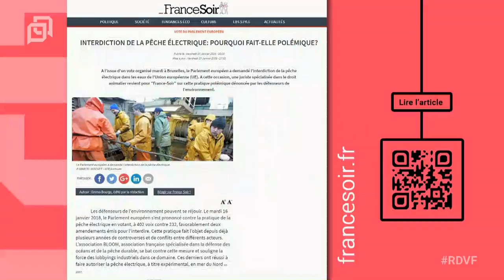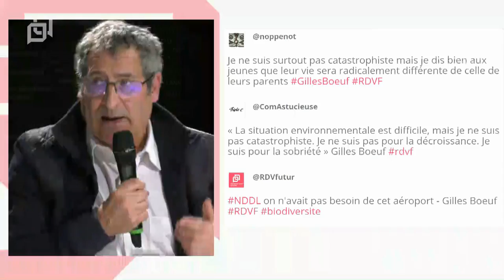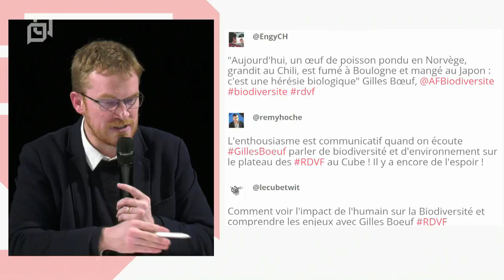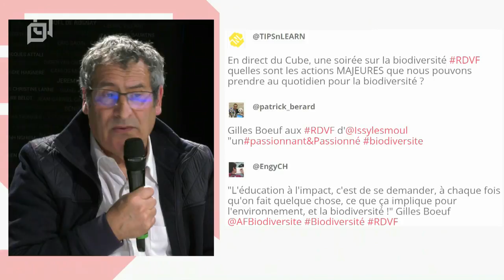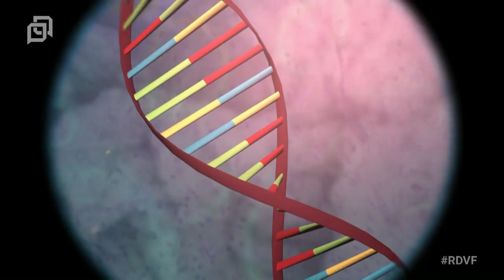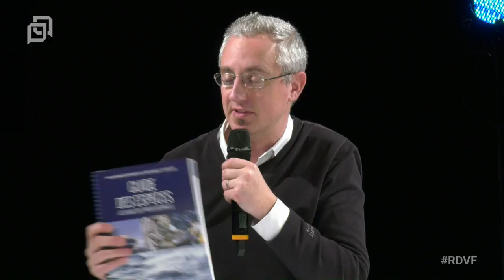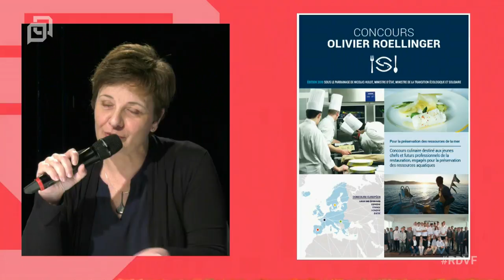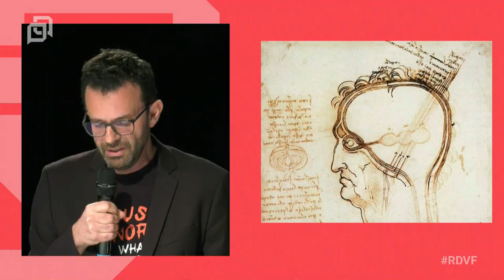Gilles Boeuf - « La place de l’Homme dans les écosystèmes »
Depuis de nombreuses années, nous assistons à des phénomènes aux conséquences dramatiques pour toutes les espèces vivantes, y compris l’espèce humaine. Le biologiste Gilles Bœuf étudie depuis des années la préservation de la planète. Il s’intéresse aux facteurs de résistance aux changements de l’espèce humaine et interroge la place de l’Homme dans les écosystèmes.

Sommes-nous capables de réagir à temps ? Quelles sont les options scientifiques ou technologiques pour venir à la rescousse du vivant et les limites biologiques, démographiques, économiques, sociales et psychologiques qui nous empêchent de réagir efficacement ?

Les Rendez-vous du futur : dialogues du monde qui vient, est depuis 2010, une Web TV en accès libre qui interroge de manière prospective la société qui nous entoure à travers des dialogues avec des personnalités phares de notre époque.